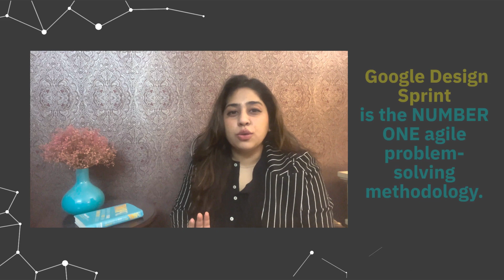Masterclass on Google Design Sprint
📢 Google Design Sprint is the NUMBER ONE agile problem-solving methodology. DESIGN SPRINTS puts cross-functional teams together on a fast track in a fun and engaging work. It combines agile, design thinking, and the best elements of Human-Centered Design into a quick, effective program you can learn and apply to solve any problem or crossroads of decision-making.

📝 Join us to learn from an International Design Sprint Expert on how this framework fits into any process you might be following and become a catalyst for growth hacking.

Time: 8:00 PM – 9:00 PM (Singapore)
Location: VIRTUAL SESSION via Zoom in ENGLIGH
Instructor: Ms. Aadhya K – Design Sprint Master Facilitator / Trainer

📌 A certificate of attendance will be given to all participants.